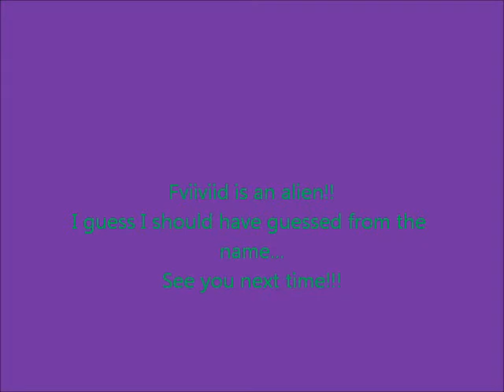Constant, Always There Parts of My Life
Roomates, pets and aliens. Many thanks to the motorcyclist who timed it perfectly!

RULES: I will not have any swearing or inappropriate content on here, ever! That's not cool, and it's not needed.

If you've got any questions, feel free to post them below! See you soon! Byee!